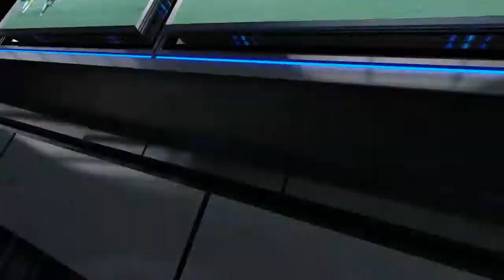Lions Vs Armata Del Carognone